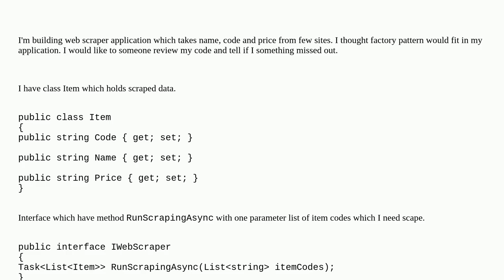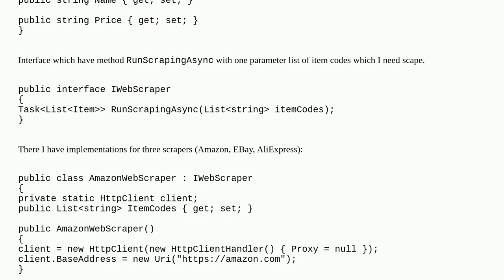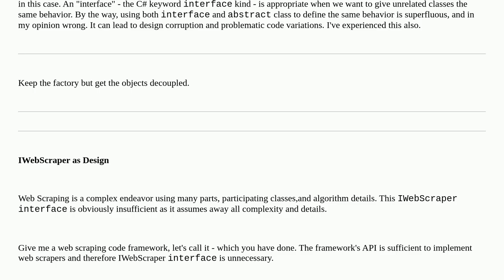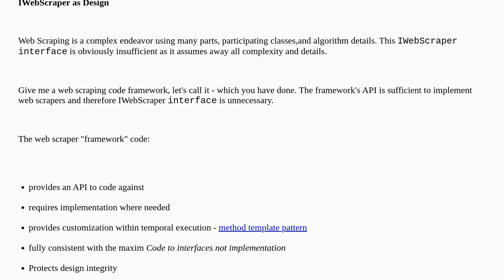Web scraper for e-commerce sites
A special thanks goes out to the community

  c# factory-method